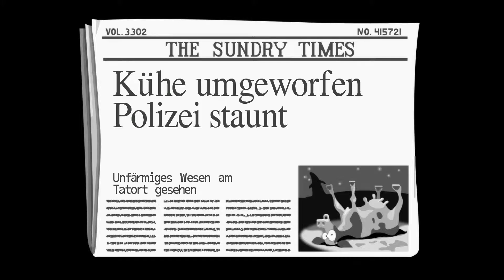Richtig heißer Kaffee Junge! - Day of the Tentacle #04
Ein Retro-Klassiker ist zurück! Day of the tentacle remastered ist ein wunderschönes point and click-Adventure aus dem Hause Lucas-Arts.
Mit Erinnerungen an die eigene Kindheit wagt sich der Lieblingsnoob nach 20 Jahren wieder an dieses Abenteuer. Viel Spaß beim Zuschauen ;-)